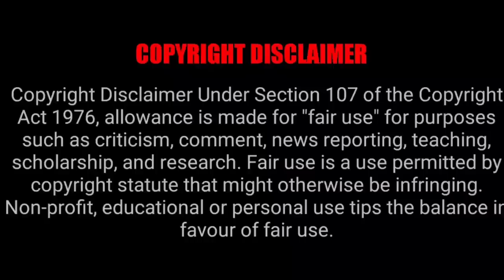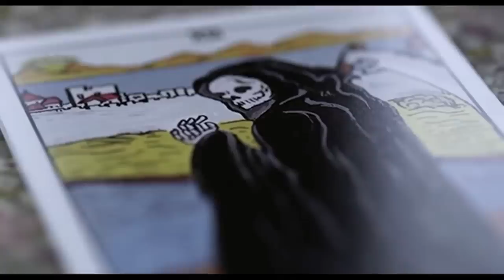HAUNTED LOVER Thai horror movie explained in Hindi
synopsis: After she finds her boyfriend cheating on her, an aspiring actress experiences several hauntings and hallucinations after the boyfriend's new partner dies under mysterious circumstances.

PEACE